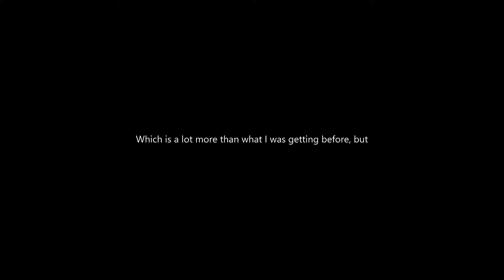FUNNY GAME OF FLOOR IS LAVA | Gorilla Tag VR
lkhjbdrfgxf